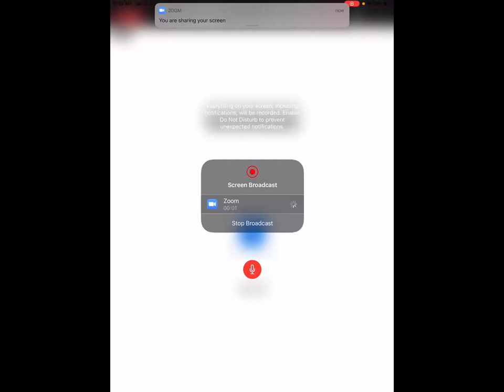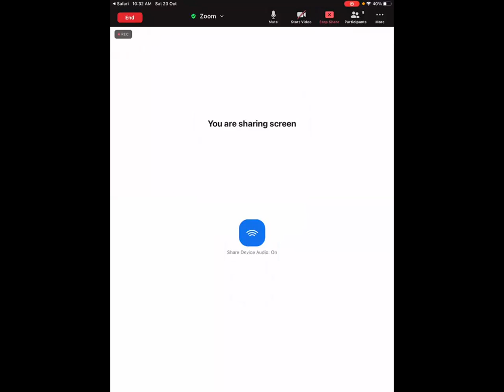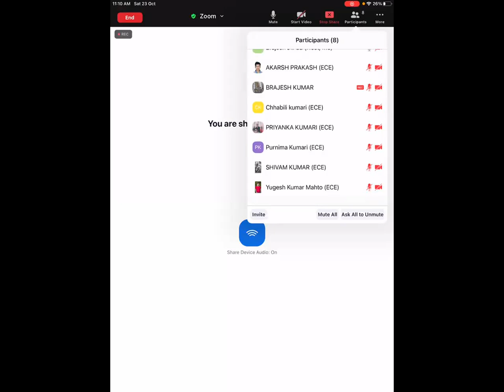Distance and some problem of all coordinate systems